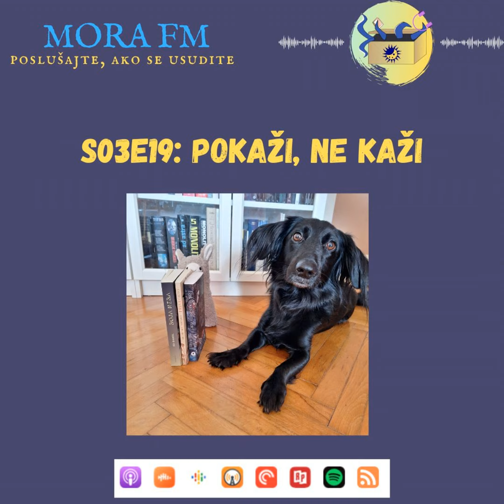S03E19: Pokaži, ne kaži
Sigurno ste čuli već za savjet "show, don't tell", e pa sad je došao red da i mi nešto kažemo o tome.